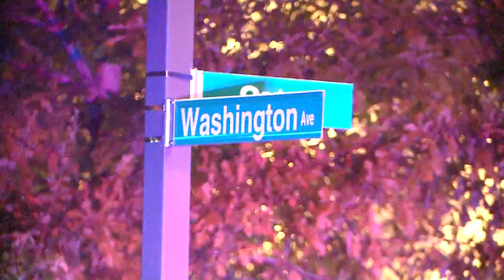City murder suspect released on GPS monitoring, another escapes juvenile detention center as family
A 35-year-old man charged with first degree murder was released from jail on GPS monitoring, three months after he was accused of shooting and killing 29-year-old Brandon Scott.